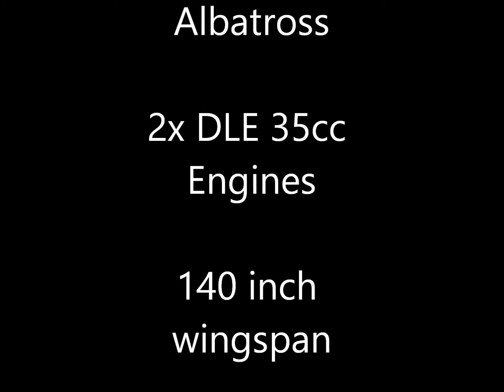Copy of RC Grumman Albatross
RC Grumman Albatross